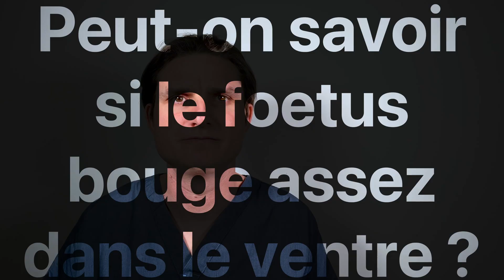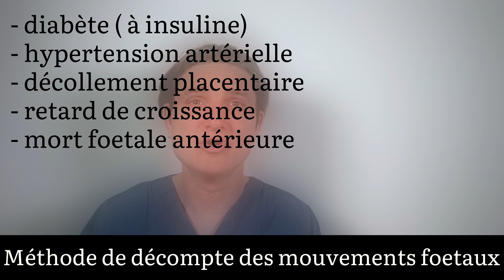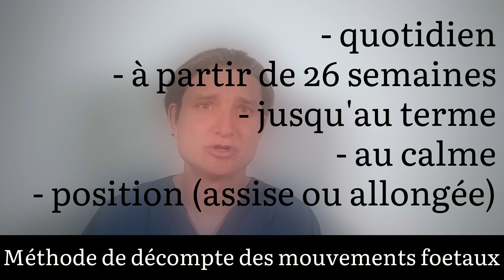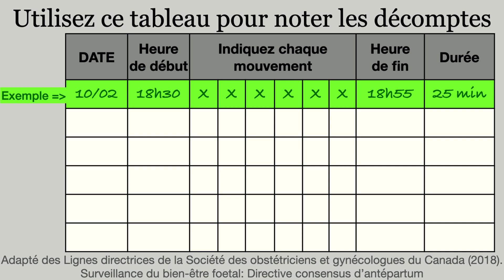Le BÉBÉ BOUGE à partir de quel mois ? Mouvement du foetus dans le ventre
Dans cette vidéo je vous parle des mouvements foetaux, quand bébé bouge dans le ventre, quand le bébé bouge trop dans le ventre, si bébé bouge beaucoup dans le ventre ou savoir si c'est pas assez.
Pour cela la vidéo répond à des questions telles que: le foetus bouge à quel mois ? à combien de mois le bébé bouge ?
[langage inclusif]

En espérant que cet enseignement thérapeutique et vulgarisation vous sera utile.

AUTRES VIDÉOS:
⏳ Timeline de la vidéo :
00:00 Introduction
00:28 les premiers mouvements foetaux
02:24 à partir de 28 semaines au terme
03:52 importance du mouvement du foetus
04:31 qu'est-ce qui modifie les mouvements ?
06:18 Méthode de décompte des mouvements foetaux